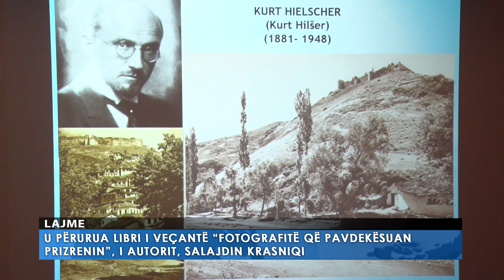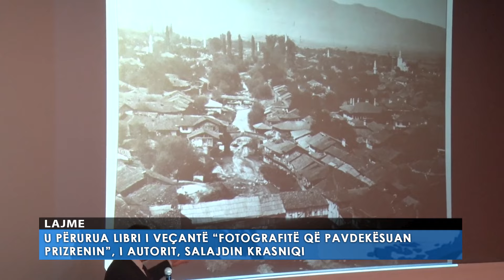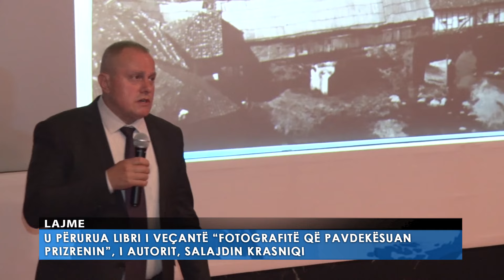19.04.2024 Lajmet Qendrore